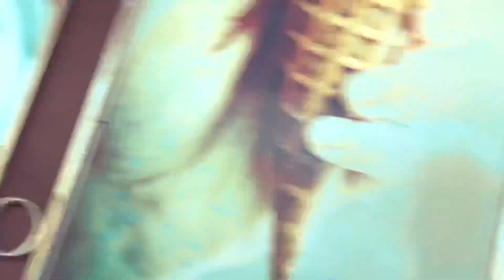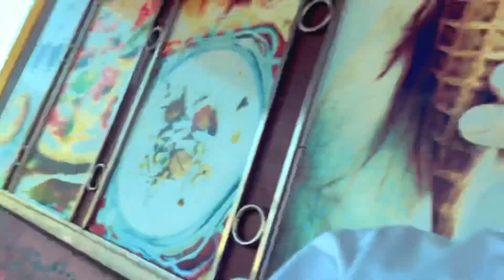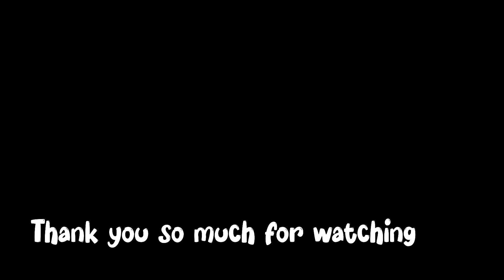Pachmarhi to omkareshwar Ride || BMW WITH NINJA 😍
Pachmarhi to Omkaleshwar Ride

If you like this or have any suggestions for feedback.

BMW G310rr Ride OmKaleshwar

BMW G310RR with Ninja 300 Ride

 pachmadhi to omkaleshwar ride

Chhattisgarh vlog